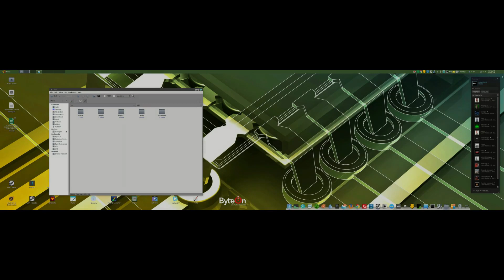kdenlive test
A quick test of editing and rendering my video's in kdenlive